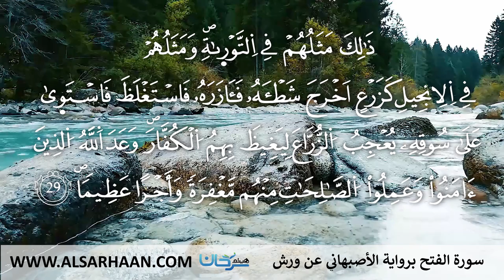48 سورة الفتح برواية الأصبهاني عن ورش